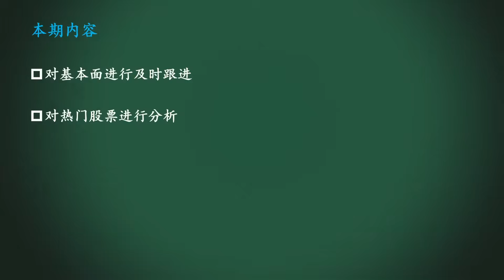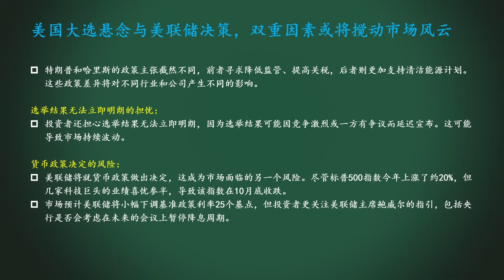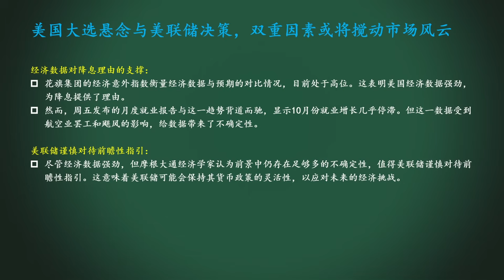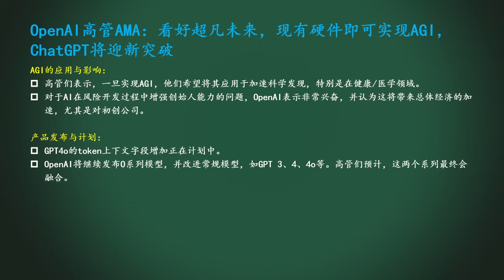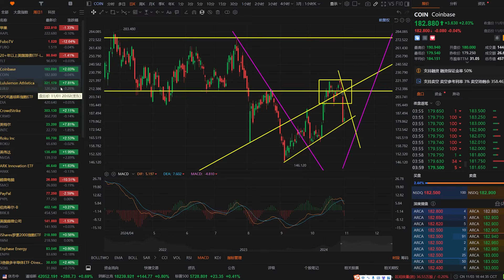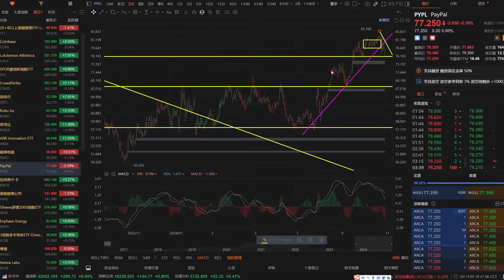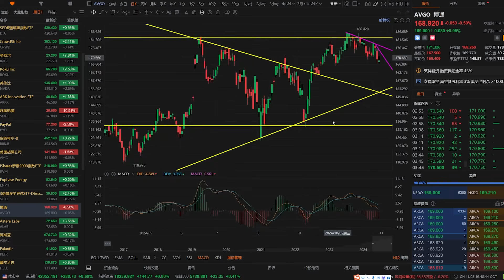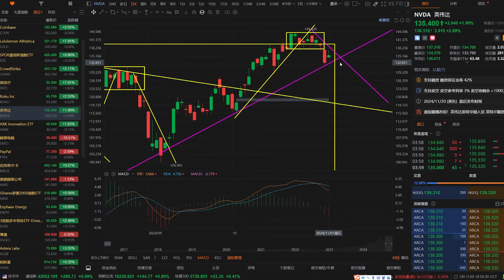美股 巴菲特清仓式抛售AAPL，暗示什么？NVDA后续是暴涨好，还是暴跌好？大选与美联储决策，暗藏巨大的风险！OpenAI高管：ChatGPT将迎来新突破！美债TLT如何预期？特朗普交易熄火了！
所有会员福利：
2.99美元/月，即可观看：最新牛股分析（每个交易日更新一期）、环球股指分析（每周三更新一期）

高阶会员福利：
绿宝石L4会员福利：高阶交易战法
绿宝石L4会员福利：精讲《高级趋势技术分析：价格行为交易系统之趋势篇》
绿宝石L0会员福利：最热美股详细说（每周至少更新一期），观察最核心的投资标的、获取最关键的决策思路、增加不一样的投资视角！
绿宝石L0会员福利：价格行为分析理论课
第1课：初识价格行为。如何应用趋势线、通道线、支撑阻力区判断市场运动状态？
第2课：技术形态与预期。关键词：货币政策、楔形旗形、头肩顶、强弱判断、交易方向。
第3课：谈谈对“市场行为涵盖一切信息”这句话的理解。
第4课：趋势与趋势的结构。
第5课：寻找大阳线，理解大阳线的意义。
第6课：单根K线的结构和强弱。
（福利还在不断增加中. ）